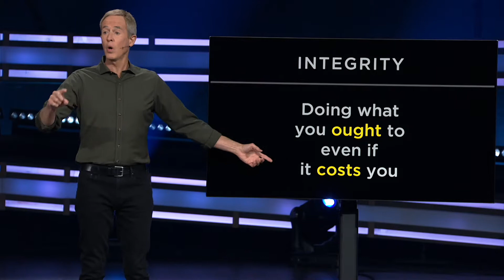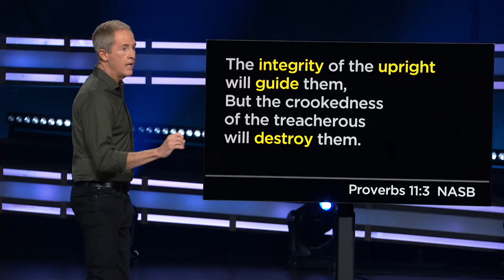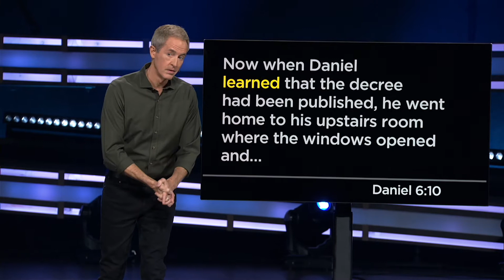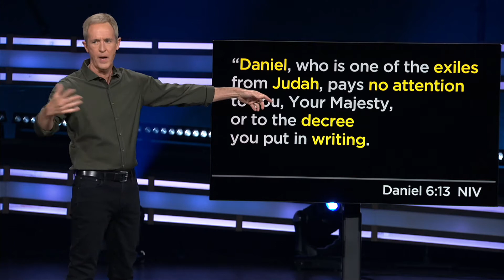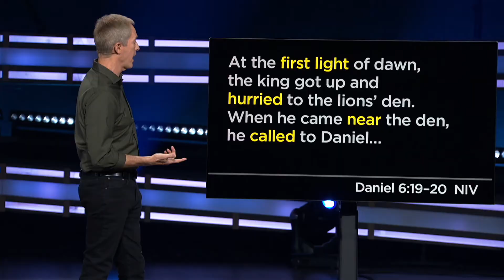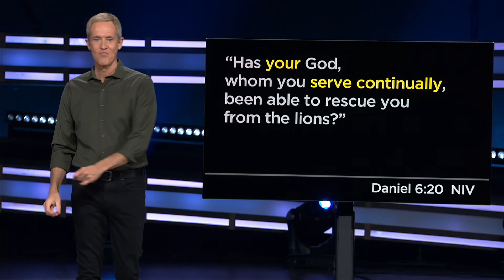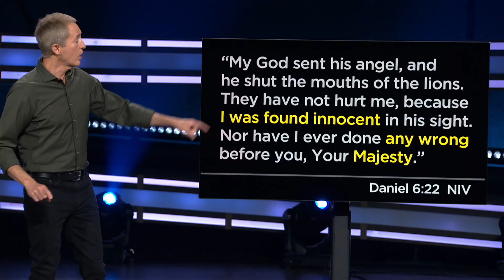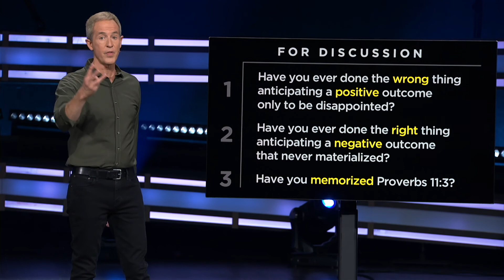The Win | Your Integrity Our World | Part 5b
It’s easy to look at the outcomes of our decisions and know if we’ve won. But the bigger win happens before you even know the outcome.